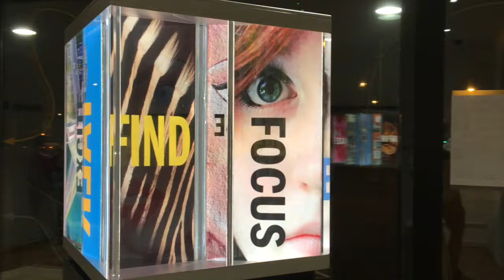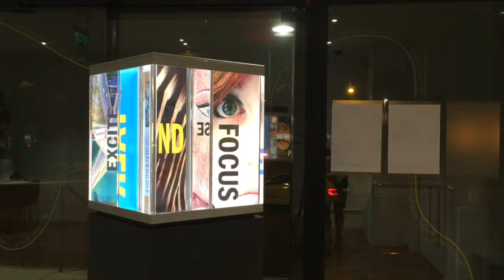iMarvel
This is iMarvel!

The all new solution for any advertising project, a fascinating way to display images and an intrigueing experience as you walk round the cube.

iMarvel is an ideal presentation feature for company foyers, hotels, museums, exhibitons, trade fairs.
You can hire an InfoCube as a centre piece for your corporate event, a wedding or any other occasion: present your company, your products, tell your story in a multitude of switching images and create a stunning display that magically attracts people´s curiosity!